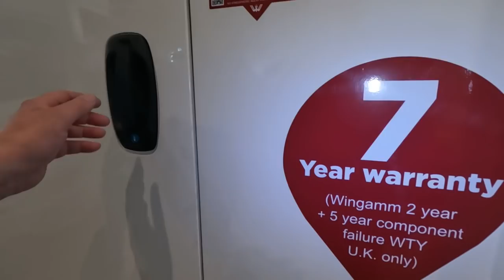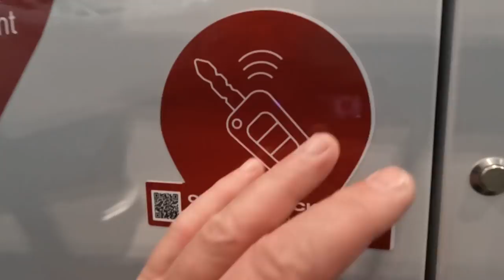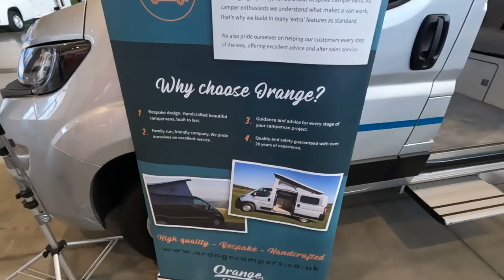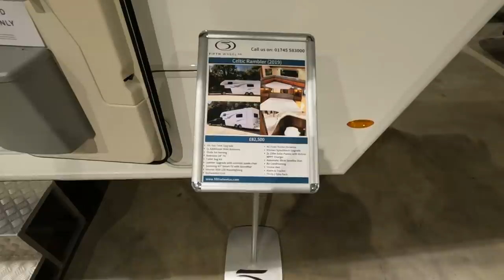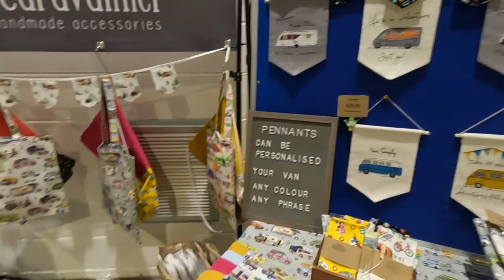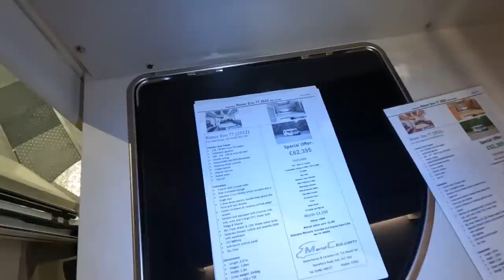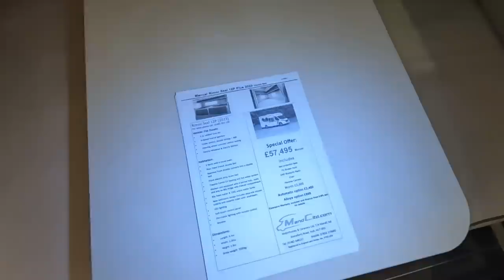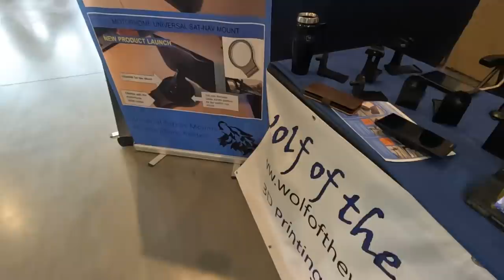Yorkshire Motorhome And Campervan Show 2022 Part 3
My Saturday visit to the Yorkshire Motorhome And Campervan Show we looked at nine motorhomes, two caravans and an amazing fifth wheeler:

Chapters
00:00 Introduction
00:52 Cathago C-Tourer
04:17 Colin The Camper (?)
07:35 Wingamm Rookie L
11:48 Wingamm Brownie
16:41 Orange Campers Trouvaille Pop Top
19:48 Orange Campers Trouvaille High Top
23:17 Fifth Wheel Inos
28:28 Fifth Wheel Celtic Rambler
33:34 Happy Caravanner
35:06 Rimor Evo 77
41:35 Rimor Seal 12P Plus
45:13 Etrusco 69SB
50:34 Leisure Treka
54:29 Wolf of the Wood Sat Nav Holder